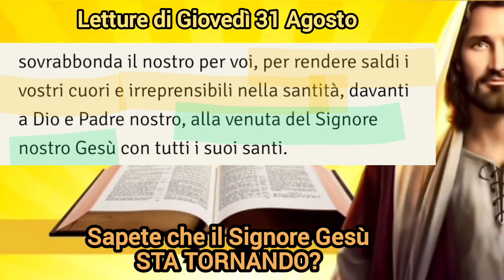Letture e Commento al Vangelo di oggi, Giovedì 31 Agosto